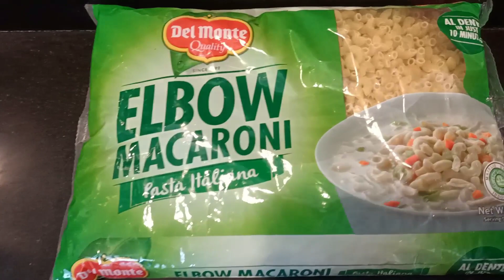PINOY CHICKEN MACARONI SOPAS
related for

chicken noodle soup w a soda on the side